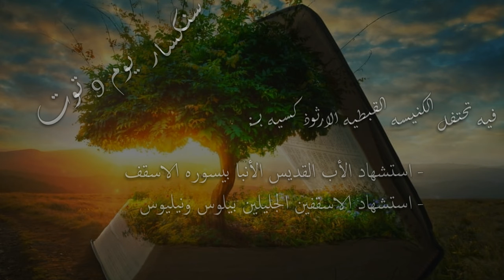سنكسار اليوم التاسع من شهر توت المبارك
سنكسار  يوم 9 توت
: فيه تحتفل الكنيسه القبطيه الارثوذكسيه بـ

استشهاد الأب القديس الأنبا بيسوره الاسقف
استشهاد الاسقفين الجليلين بيلوس ونيليوس

 ويمكنك الاستماع الي ( راديو ماران اثا ) على هذا الرابط